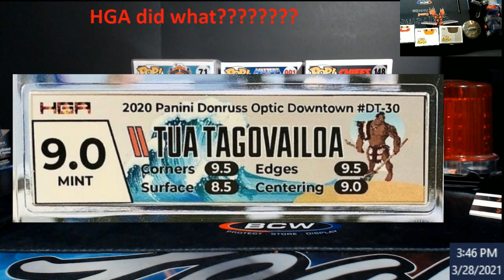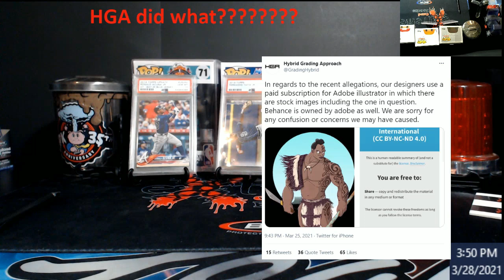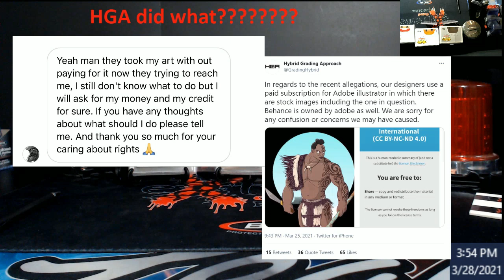HGA - The Label in Question that went Viral on Twitter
1811 N Dixie Ave #104

Who do I collect:
Roberto Clemente
Michael Jordan
Nolan Ryan
Sidney Crosby
Vintage Cards